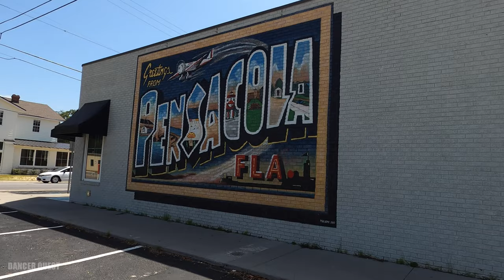Life Vlog - Labor Day Vlog EP 1 Pensacola Beach Pier - Shark!!! We have Special Guests!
@Cruising through Life with Al and Jeannie are staying with us over Labor Day week! We are super excited to have Al, Jeannie and their kids with us!  Today we show them around town and hit the Pensacola Beach Pier, we see some cool things!

Pinterest DancerQuest
Ship Mate Dancer Quest
Dancerquest.com